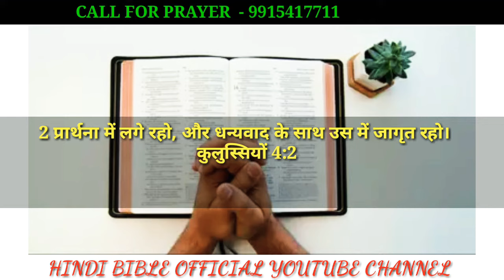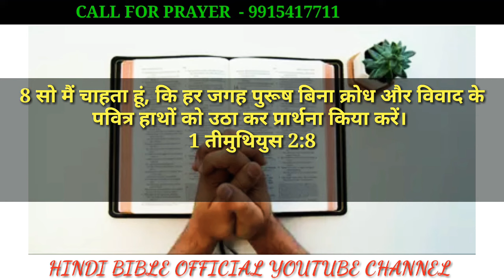शुरुआत में प्रार्थना करना सीखें।पहली बार प्रार्थना करना सीखें।Learn to pray in the beginning.